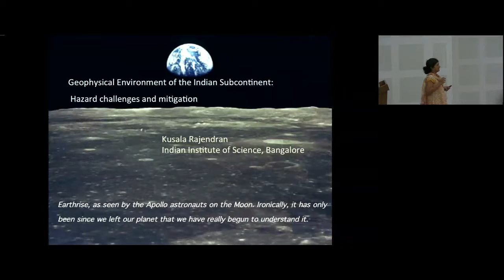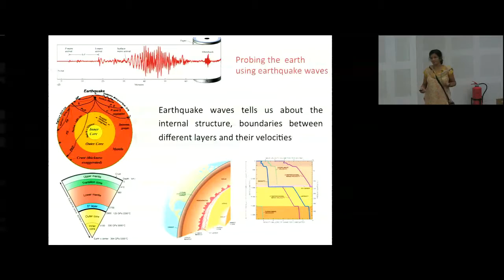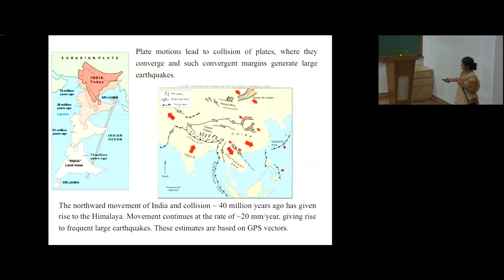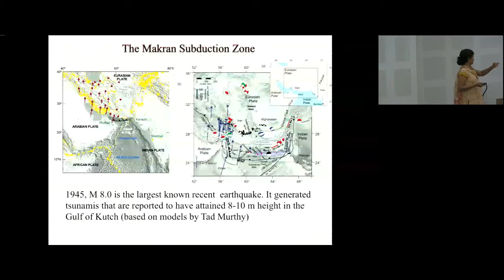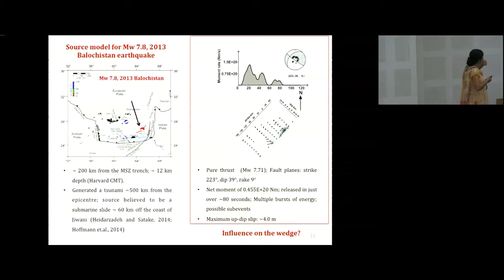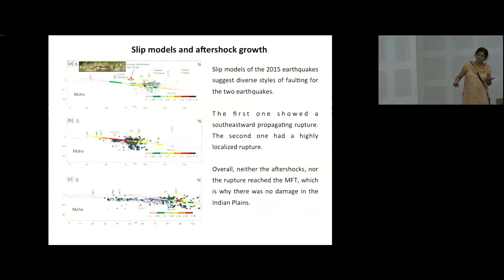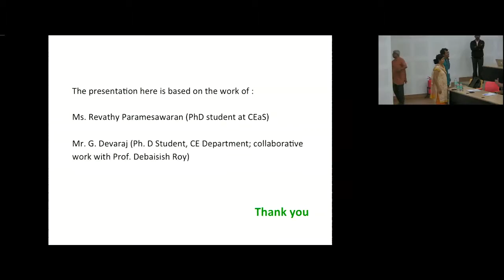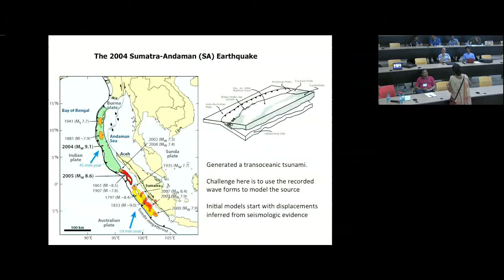Geophysical environment of the Indian subcontinent: the hazard By Kusala Rajendran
DATES
Monday 23 May, 2016 - Saturday 23 Jul, 2016
VENUE
Madhava Lecture Hall, ICTS, Bangalore
APPLY
This program is first-of-its-kind in India with a specific focus to provide research experience and training to highly motivated students and young researchers in the interdisciplinary field of complex dynamical systems theory that has applications in diverse fields in science and engineering, such as the study of biological systems, atmosphere and oceans, materials and structures, economics and social systems, archaeology and anthropology, languages, and many others.

The specific theme for summer-2016 program is "Geophysical Phenomena".

We especially encourage early graduate students, postdocs, and early faculty to apply for participation. Applications from exceptional advanced undergraduate students may also be considered, depending on their level of preparation.

This two month long program will consist of the following activities:

23 May - 04 June: Two-week preparatory summer school. Details of lecturers and topics are given below.
23 May - 23 July: Two-month summer research program. A few selected fellows will get a chance to work on a project mentored by an expert in mathematical modeling of geophysical phenomena.
18 - 23 July: One-week discussion meeting. The fellows will present their work during the summer, along with talks by other researchers. Considerable time will be reserved for discussions.
Throughout the summer months, we will also have active seminar series on various mathematical and physical aspects of earth sciences

0:00:00 ICTS
0:00:11 Geophysical Environment of the Indian Subcontinent: Hazard challenges and mitigation
0:01:37 Gravitational differentiation
0:04:38 Probing the earth using earthquake waves
0:05:19 Magnetic field
0:09:41 Plate motions lead to collision of plates,
0:12:54 EARTHQUAKES an undesirable consequence of plate motions!
0:14:39 In this presentation we will look at...
0:16:36 Moment Inversion output: waveform match
0:17:42 Essence of waveform modeling
0:18:10 The Makran Subduction Zone
0:20:50 Surroundings of Bombay were affected by the 1945 tsunami
0:21:16 Destabilization of wedge, a potential mechanism?
0:23:25 Pure thrust (Mw 7.71); Fault planes: strike 223". dip 39', rake 9"
0:25:19 Eurasia Plate? plane where great
0:28:52 2015 Nepal earthquakes (Mw 7.8, Mw 7.3, 2015)
0:31:08 Slip models and aftershock growth
0:31:40 INDIAN
0:32:57 Mw 6.7,2016
0:33:46 Model assumes active E-W convergence.
0:35:33 Uplift/Ocean Bottom Deformation
0:35:53 Satellite Altimetry
0:36:11 Evolution : Moment Magnitude
0:36:25 Evolution : Seismic Moment
0:36:35 Variances : Slip
0:36:39 Variances : Rupture Velcoity
0:36:59 The Geophysical environment defined mostly by the India- Eurasia collision poses several modeling challenges
0:37:36 The presentation here is based on the work of
0:42:22 The 2004 Sumatra-Andaman (SA) Earthquake